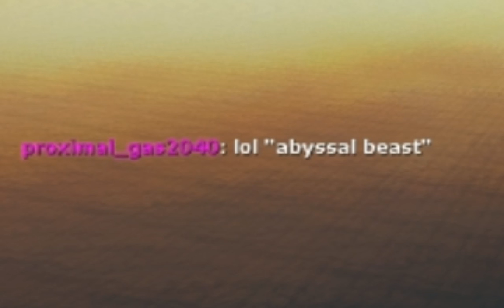protracted rdm ;chef gets stuck in hte ceiling [dont watch this video] [video unrepresentative]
cehf gets stuck in the sciling